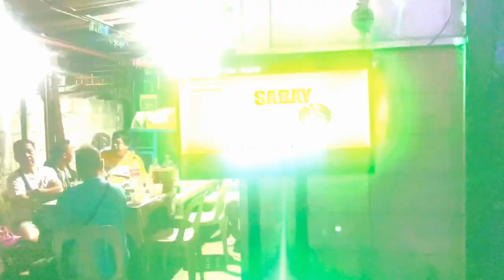Elvis and Mok Birthday Celebration || Birthday Boy ginawang Waiter || Dominar Riders club Solid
RIDE SAFE.

Dominar Riders Group